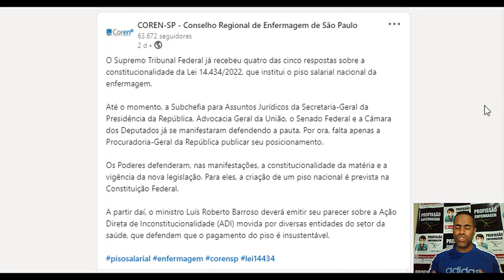Atualização sobre o piso salarial da enfermagem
📚Baixe de Graça o Ebook com as Principais Terminologias Usadas na Enfermagem

🎬Melhores vídeos🎥